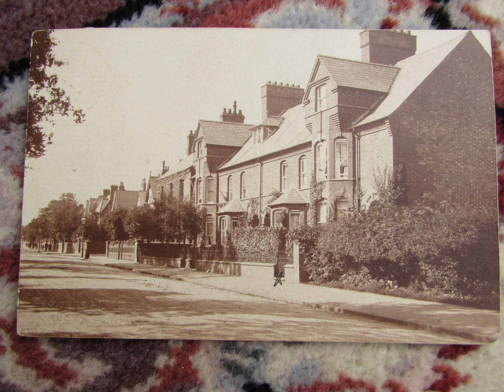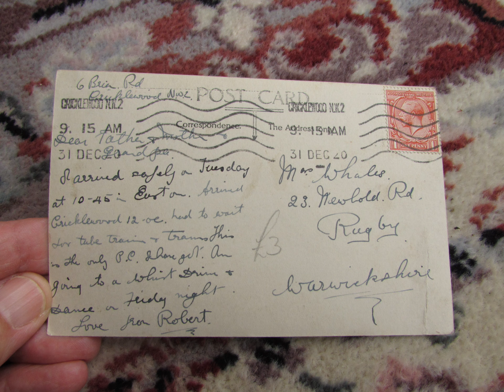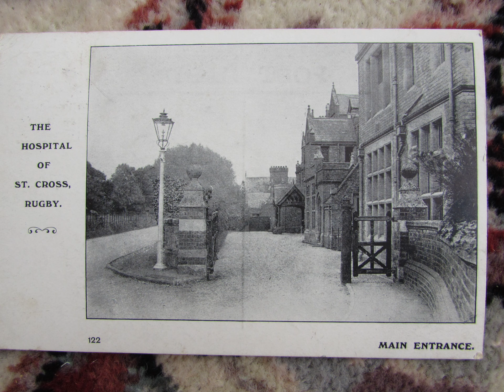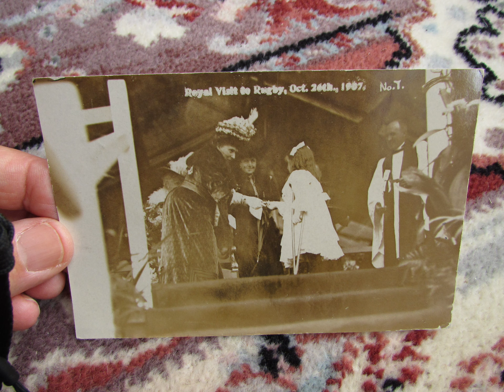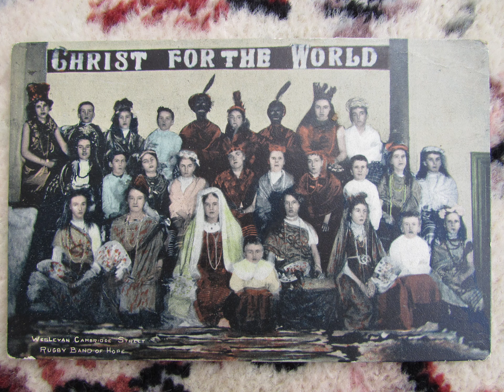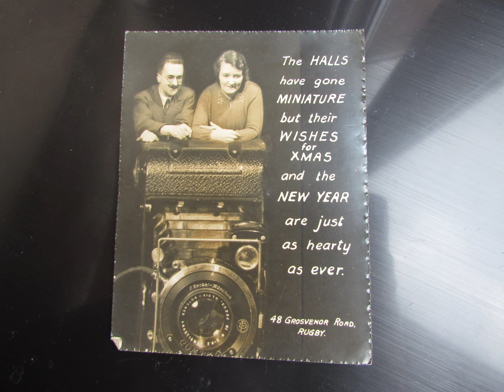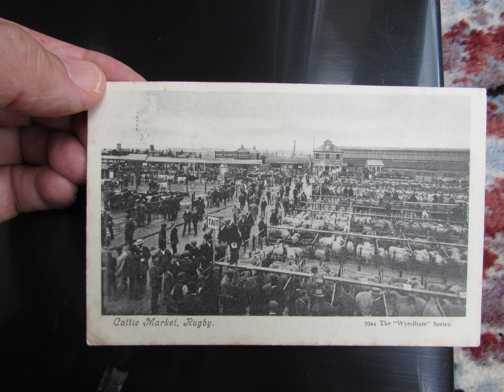What's written on antique postcards? Rugby, Warwickshire, 1900s / 1910s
It's often fascinating to read what's written on antique post cards. Here I share a few from a large collection of Rugby postcards, from 1904 to 1920.
There's a man who does "not recognise" some socks sent to him, and another who wishes he'd had something cut (off?).
There's about 13 here. I'll share more soon.